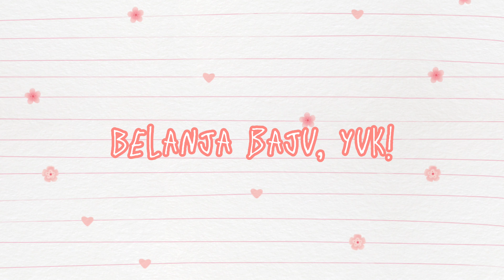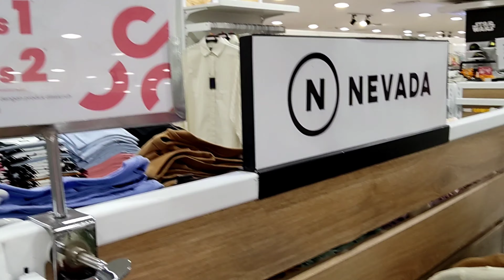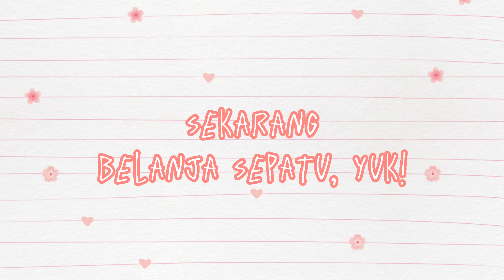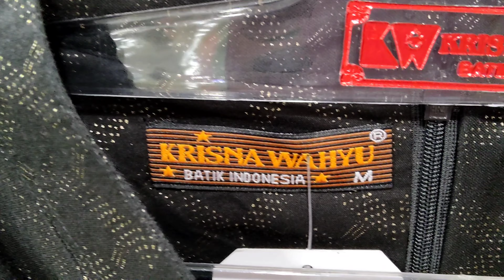(15) インドネシア語基礎レッスン1: 服、靴の買い物を勉強しよう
Halo semuanya 🤩

Kali ini, ayo belajar percakapan untuk belanja baju atau sepatu di mall!
Ayo ingat kata-kata baru hari ini, ya🫶

ID Line: aimhighjkt